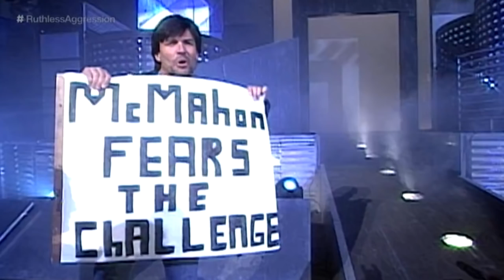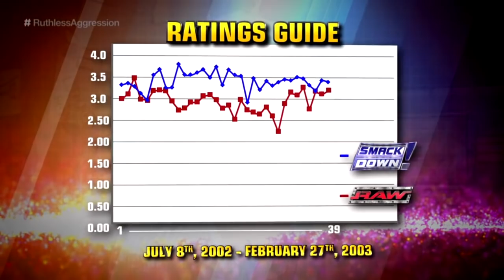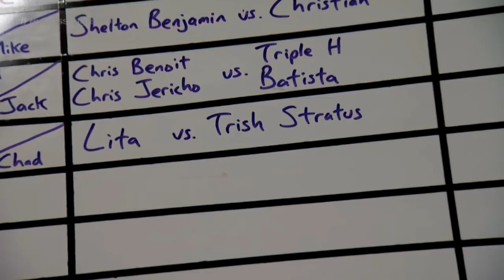WWE Ruthless Aggression Era | Episode 5 - Civil War: RAW VS Smackdown | Ruthless Aggression In Hindi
► WWE's first-ever brand extension divides its roster and sparks civil war between Raw and SmackDown. As competition heats up between brands, Eddie Guerrero, JBL, Edge, and others showcase Ruthless Aggression as they capitalize on their newfound opportunity to become stars.